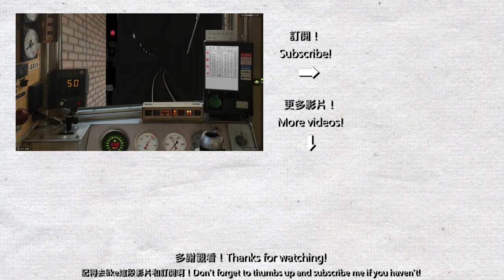【BVE5】阪急千里線 - 阪急3300系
駕駛的是阪急千里線，由北千里開往天神橋筋六丁目，列車會繼續經大阪地鐵堺筋線前往天下茶屋。

使用路線及車輛:
由 L53、西国、北桜助役、Unicorn、すずはる 製作或修改的路線 (For BVE5, ver 3.2):